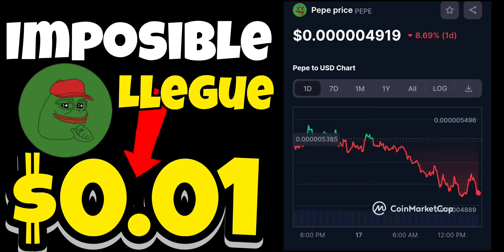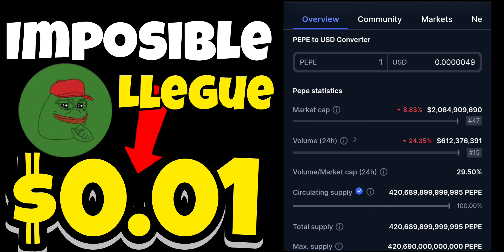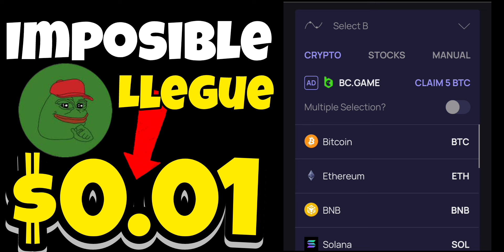Pepe Coin IMPOSIBLE $0.01 AHORA TE EXPLICO